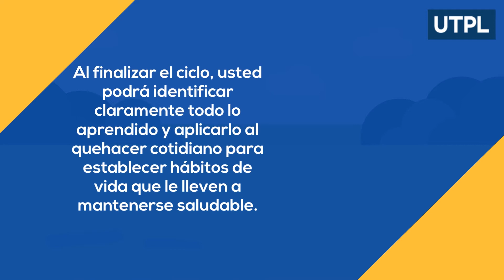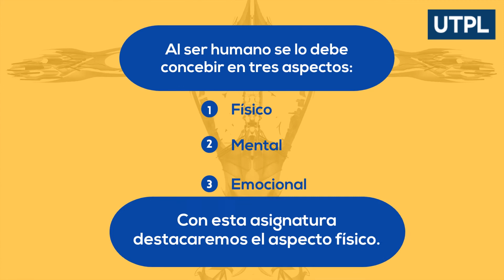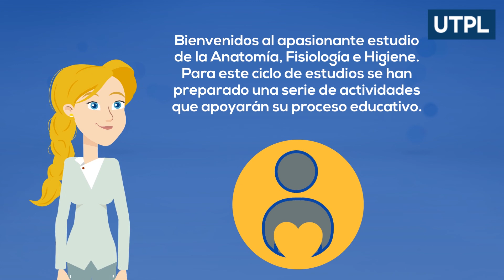Anatomía Fisiología e Higiene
Anatomía Fisiología e Higiene, carrera de Ciencias de Educación, mención en Química y Biología.